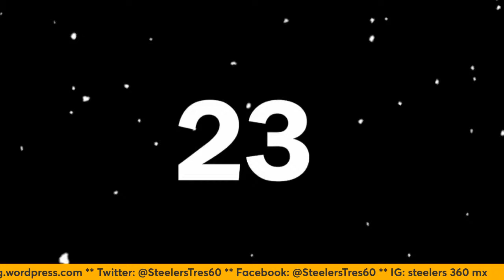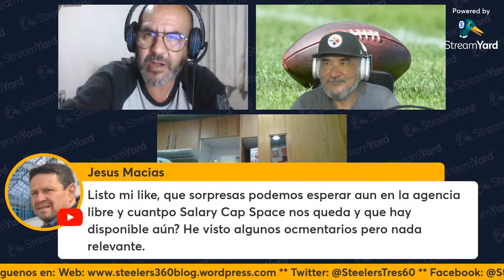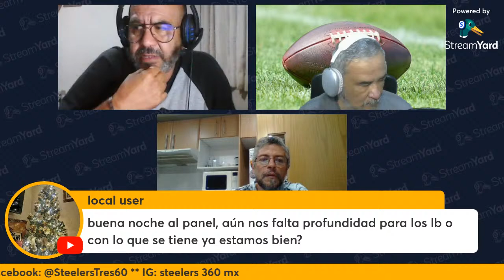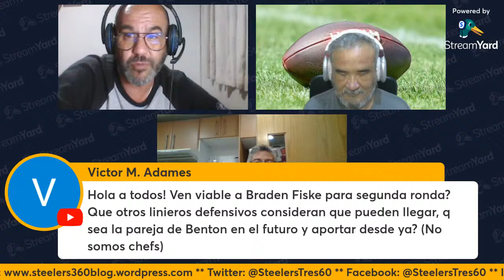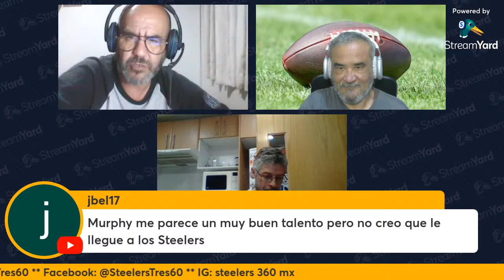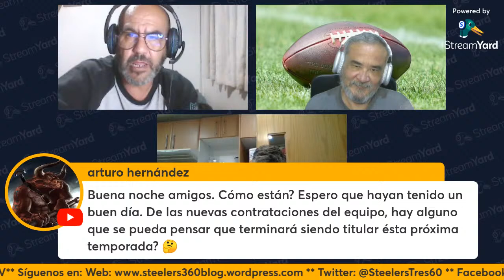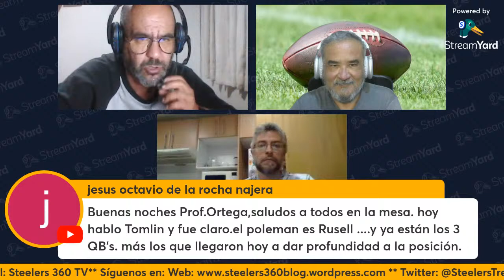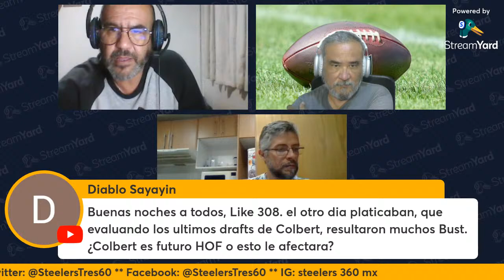Steelers Zone en vivo (T4, E5) - Aún hay necesidades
Lo mejor del offseason de los Steelers. ¿Que necesidades faltan por cubrir?